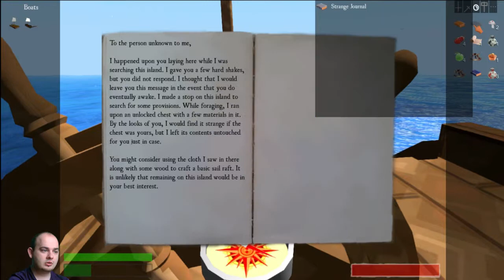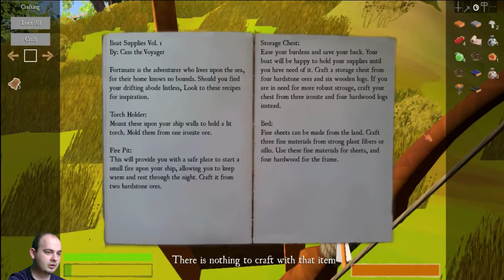[FR]Salt Vidéo Découverte[HD]